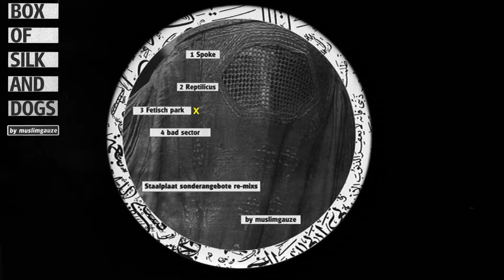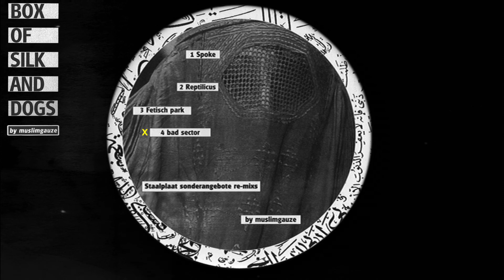Muslimgauze - Staalplaat Sonderangebote Re-mixs /// Box Of Silk And Dogs 7 (1999) [FULL ALBUM]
Muslimgauze ‎– Box Of Silk And Dogs CD 7

Label: Staalplaat ‎– MUSLIMLIM 013
Series: Muslimgauze Subscription – 013
Format: 9 × CD, Box Set, Album, Limited Edition
Country: Netherlands
Released: 07 Jul 1999
Genre: Electronic
Style: Ambient, Dub, Experimental, Tribal

Tracklist
00:00 Spoke - Untitled (Remix by Muslimgauze)
10:22 Reptilicus - Untitled (Remix by Muslimgauze)
13:56 Fetisch Park - Untitled (Remix by Muslimgauze)
19:15 Bad Sector - Untitled (Remix by Muslimgauze)

“One of the much rumoured about items will come available in only a matter of days. Although, while writing these words, you may never know. This project started life about two years ago when the number of Muslimgauze masters piled up and we decided to go for the big thing: nine CDs packed in an oversized carton box like thing, with an offset printed information sheet and a silk screened outside. Three CDs are long EPs, there is one with remixes from various bands who played at the Staalplaat Sonderangebote festival and five full length albums.
As you may be aware, the edition is 500 copies (actually 502), 251 will be sold through Soleilmoon and 251 through Staalplaat. No doubt you know that Staalplaat have subscribers who get this offered first. Roughly one half of our 251 is now on sale…”
(Staalplaat)

Disc 1: "Hindu Kush On" (15 tracks/61:36m) Combines unusual Underground Resistance Detroit-isms with the recent sounds of MiniDisc electro-scuzz. Mantric slap-funk guitar blends audaciously in the rhythmic fold. Near-dance floor grooves are fragmented, infected with non-traditional methods and ancient sounds. Voices interweave from beyond the ether; it veers from barely audible peaking into full-on waves of distortion and back again.

Disc 2: "Rhiza Coil Of Rezin" (5 tracks/25:44m) Explosive drum'n'bass(y) sans break beats. He sharpens an innocuous set of North African wind instruments with an acid-edge. Themes from "Narcotic" are revisited.

Disc 3: "Sect Of Hari Krishna" (4 tracks/30:23m) The first set of longer cuts, Jones lays down faux-Miami Bass tracks, hurtling them into the future. Like Carl Craig, Jones' talent allows all possible combinations of percussion to carry the melodic aspects of a piece.

Disc 4: "Keffeen Head" (12 tracks/65:49m) Heavy-echo dub-guitar excursions ebb and flow into insane (or unlikely) horizons. The musical equivalent to an intra-brain game of Pong, his radical minimalism is punctuated by furious bursts of surrealism. Conventional beats extrude into progressing realms of degeneration.

Disc 5: "Deceiver (Part Three)" (11 tracks/46:18m) A spiritual continuation of the earlier limited double CD "Deceiver" set. The most out disc of the set thus far, defying points of reference. A low-intensity warfare, it draws on Jones' vast hip-hop resources.

Disc 6: "Ingaza" (17 tracks/67:07m) Perhaps the most conventional in terms of structure, this disc contains glorious riffage, Aphex and Oval nods, and (even) near-songs!

Disc 7: "Staalplaat Sonderangebote Re-mixs" (4 tracks/24:46m) Four bands on Staalplaat given the Muslimgauze treatment: Spoke (O Yuki Conjugate), Reptilicus, Fetisch Park, and Bad Sector. Not surprisingly, they all end up sounding like Muslimgauze.

Disc 8: "Zuriff Moussa (Part Three)" (13 tracks/63:25m) Another thematic continuation of 1998's "Zuriff Moussa" CD (okay, but where's Part Two?). Sounds for all the world like the programming wizardry of Keith LeBlanc handled with the nimble touch of Autechre.

Disc 9: "Hafaz Al Assad" (18 tracks/60:34m) Radio Muslimgauze. Short sound bites meld into passive-aggressive soundscapes held together by traditional instrumentation and more disembodied voices.
(Other Music)